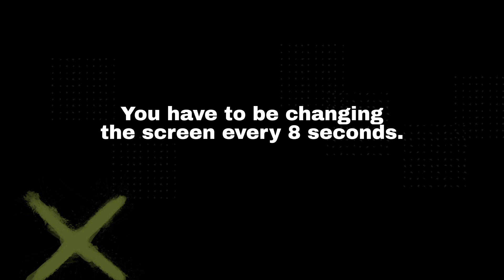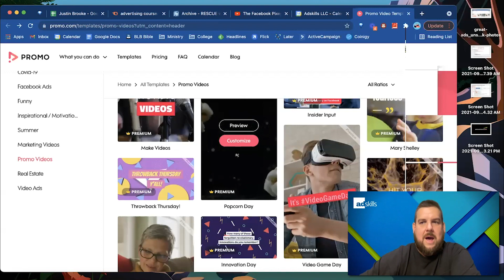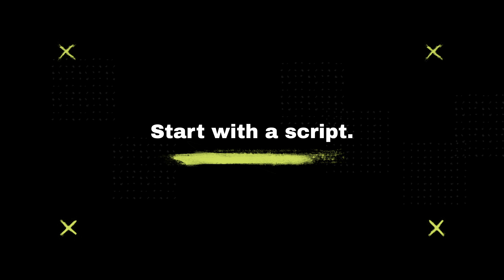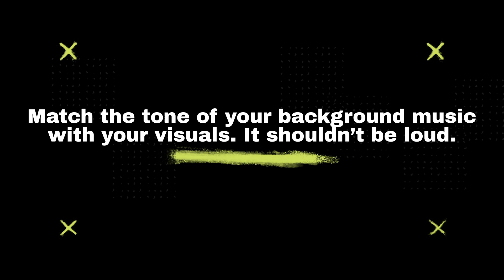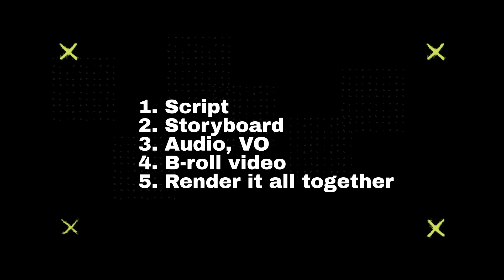Fast, Easy, Cheap Way To Create Effective Video Ads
If you’re not doing video ads, you’re missing out a lot! Video ads perform a lot better, given a lot of features in the ad networks today. You can do much better ad campaigns as they are getting more reach at a cheaper cost.

Justin shares the process to create a cost efficient method and tools to use to create an effective video for your ad campaigns.

Want to join our weekly coaching calls, sign up for Pro League

Get a sneak peak inside our member's area,  join one of the live Q & A's here: